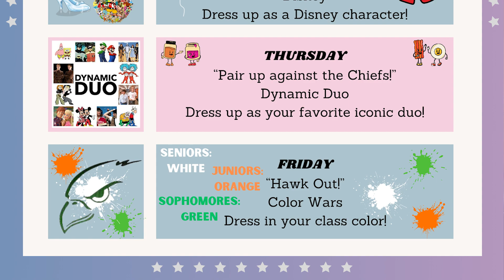KSHS South Hawk News Ep 7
Stories include Homecoming Spirit Week, Parade, Bonfire, and Dance, Football, Volleyball, and Weather.